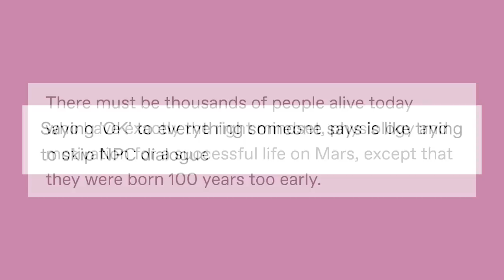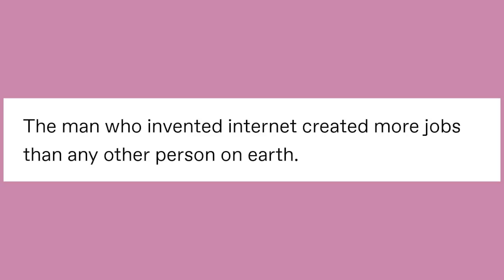Shỏwer Thỏughts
Got Stuff You'd like to Send? Send it to:
P.M. Seymour